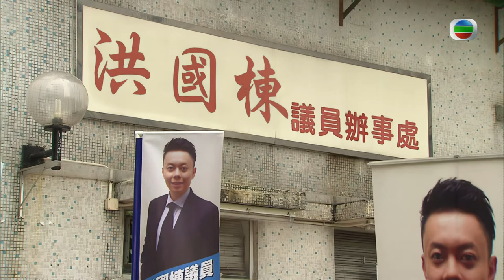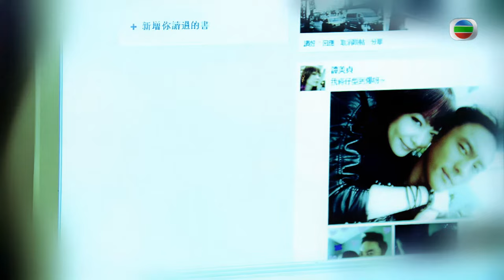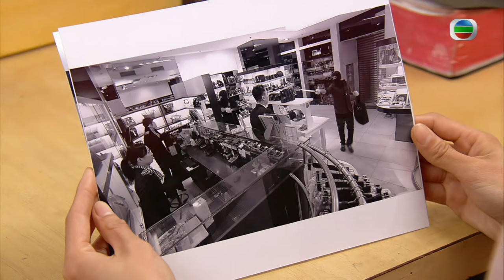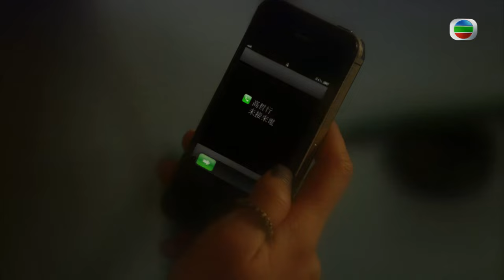陳嘉佳(劉淼)庭外 挑釁吳卓羲(立勳)｜TVB Drama 忠奸人 4K 60FPS Black Heart White Soul 3/30｜郭晋安 田蕊妮 吴卓羲 商天娥 张继聪 ｜國語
郭晋安 田蕊妮 吴卓羲 商天娥 张继聪 主演｜忠奸人 Black Heart White Soul 4K 60FPS 3/30｜TVB Drama

承義自從錯手殺死無辜的國棟後，便一直想找機會向死者家屬表示歉意，承義為此特意向立勳借錢，希望能作為給死者家屬的慰問金。但承義誤殺人質一事早被傳媒大肆報道，令死者家屬得知承義就是殺人兇手，故拒絕接受承義的道歉和慰問金。立勳看在眼裏，不自覺地聯想起五年前令哲行半身不遂的意外，因而感到沮喪。慧英見立勳情緒低落，只好出言勸要他及早放下過去的錯失，應重新面對現在。哲行在律師事務所訓練美貞在法庭上的應對能力，但結果令美貞承受過大壓力而精神崩潰，哲行見狀亦向美貞表示關懷，並帶美貞到高級酒吧消遣。美貞起初並不習慣高級場所，但在哲行的引導下，終明白自己的價值由自己決定，因而增加了勝訴的信心。審訊當日，劉淼為了支持美貞，故冒險在法庭出現，以給與美貞支持和鼓勵。之後美貞及劉淼在庭外遇見立勳，劉淼不忿立勳出庭指證美貞，即對立勳加以推撞挑釁為美貞出氣。幸好哲行出手調停，劉淼才沒有被即時拘捕。審訊正式開始，控方律師即提出大量人證供詞及電話通話紀錄，指出美貞與劉焱串謀行劫名牌店，並幫助劉焱收藏賊贓。哲行成功地將控方提出的論點逐一擊破，並認為立勳拘捕美貞並不符合警方規定。哲行更當庭指出應是立勳對美貞存有偏見，才會認為美貞就是劉焱的共匪，立勳聞言後即感無言以對。

到應心出庭作供時，哲行亦指出應心口供中的矛盾點，最後更反過來令應心承認，自己有可能錯怪了美貞。看見法官開始接受哲行的辯護，令身在犯人欄的美貞感到希望。哲行回到律師事務所，與一名重要客人會面後便繼續研究法庭文件，想不到立勳此時親自來到哲行的事務所。原來立勳休庭後反省，認為自己真的是如哲行所言，應是因為對美貞存有偏見而錯怪她，故立勳提出希望能幫助哲行為美貞洗脱罪名。哲行聞言後暗笑，並告知立勳會盡力而為，但心中卻似另有所想。另一方面，美貞與劉淼皆對明天的官司充滿信心，甚至開始準備節目感謝哲行的幫忙。美貞的審訊去到最後階段，並由美貞親自在庭上作供，美貞與哲行早有默契，故面對控方的提問亦感對答如流。想不到控方突然提出新證據，更指出美貞並不是被劉焱威脅才收取賊贓，令美貞意外，亦因為美貞未將事件經過全數告知哲行，因而令哲行感方寸大亂。審判形勢急轉直下，哲行亦感到無能為力，美貞看在眼內，亦預感到自己有機會敗訴。最後法官裁定美貞串謀行劫罪名成立，並宣判美貞即時還押監牢。